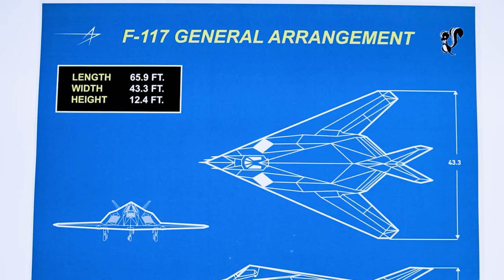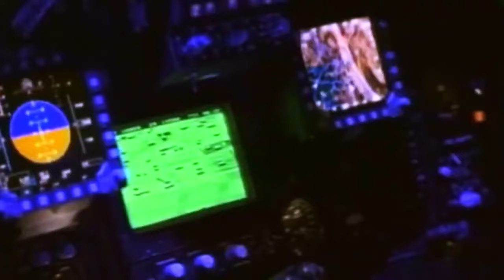This American Stealth Fighter Changed Everything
When the Pentagon officially acknowledged the existence of the F-117 Nighthawk stealth “fighter” back in November 1988, it finally ended years of speculation on the part of the media (MSM) and the general public alike.